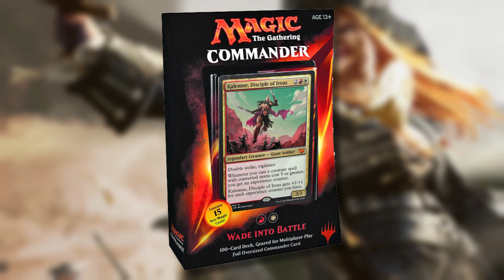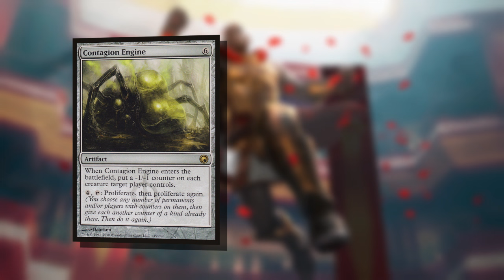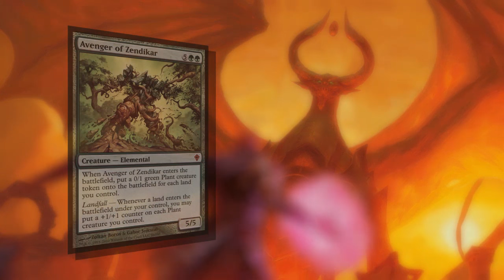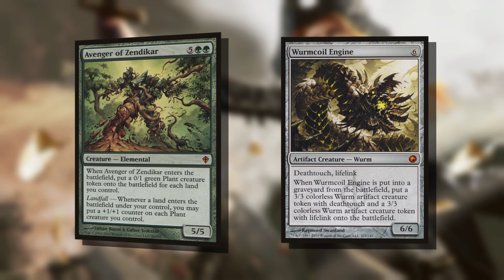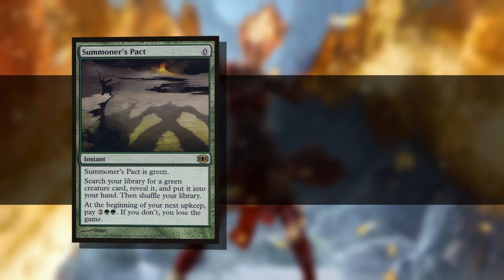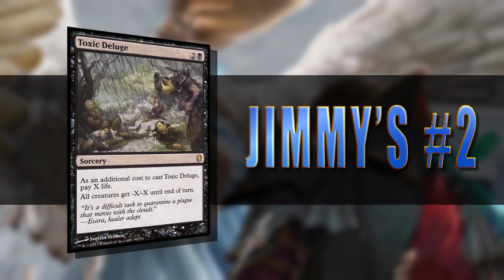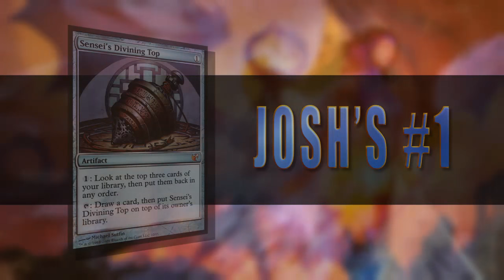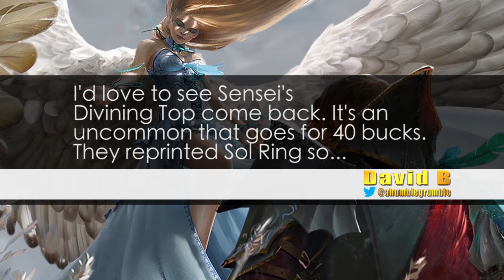Most Wanted Reprints in Commander 2015 | The Command Zone #84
Jimmy and Josh discuss a leaked Commander 2015 spoiler and also the Top 5 cards on their wishlist to be reprinted this year! We also have a very special episode next week on November 5th where we'll be previewing our exclusive Commander 2015 spoiler and interviewing Adam Prosak from Wizards R&D to discuss the Legendary Cube on MTGO and C15 online.

Josh's Top 5:
5) Enemy Fetchlands
4) Oblivion Stone
3) Gaea’s Cradle
2) Mana Crypt
1) Sensei’s Divining Top

Jimmy's Top 5:
5) Filter lands (Eventide cycle)
4) Pact Cycle
3) Gauntlet of Power
2) Toxic Deluge
1) The “Sword of” Cycle